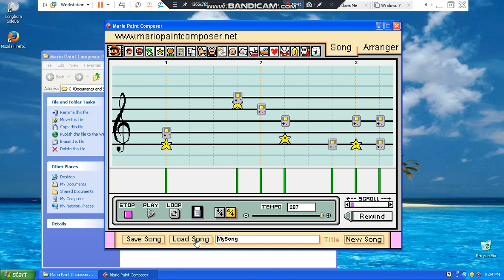my song created in mario paint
Enjoy my masterpiece